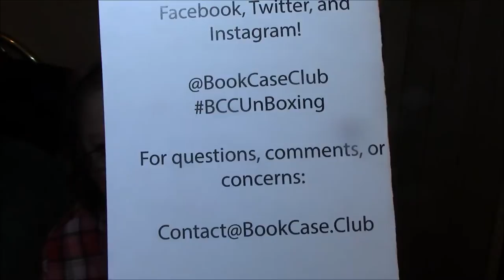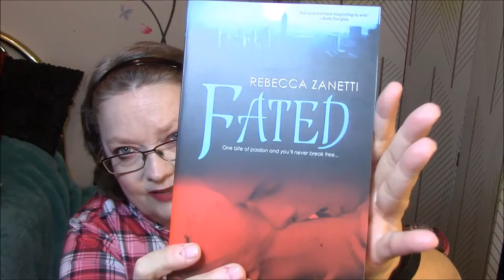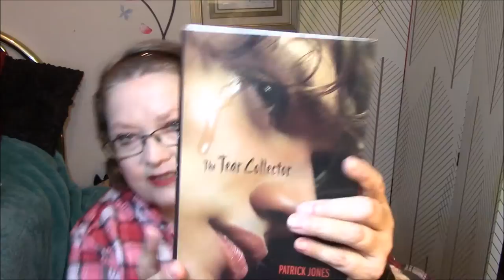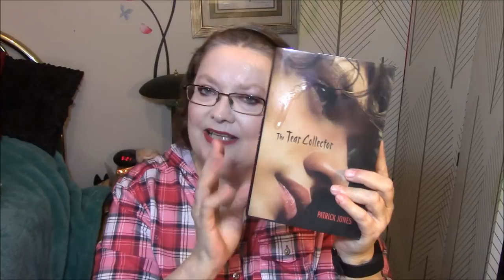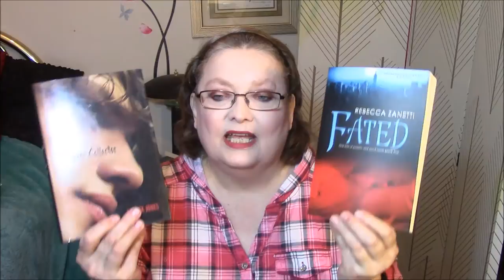Bookcase.Club Unboxing for November!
Bookcase.club

My 'Coloring items' Wishlist!!